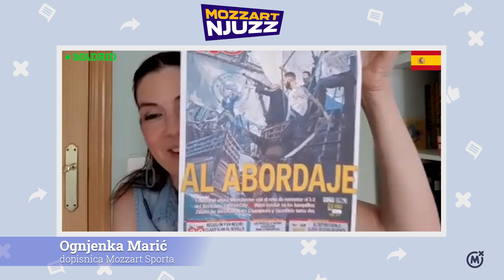Mozzart Njuzz - #54: Vreme za preokret Reala i Juventusa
U novoj epizodi MOZZART njuzza voditeljka Sara Damnjanović najsvežije informacije iz sveta sporta komentariše sa dopisnicima iz Madrida Ognjenkom Marić, Rima Željkom Pantelićem i novinarom našeg portala Aleksandrom Joksićem